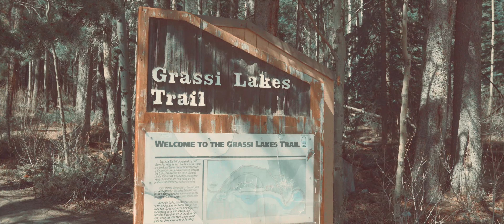[4K] Hiking on Grassi Lakes Trail, Canmore | 대신 가는 캐나다 | 캔모어 Grassi Lake Trail 하이킹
알버타의 캔모어내에 있는 Grassi Lake를 다녀왔습니다.
평온한 호수와 뒤에 있는 산과의 조화가 너무 아름답네요.

오늘도 행복하고 건강한 하루 되시기 바랍니다!

Exploring the Canmore, Alberta

Went to Grassi Lakes Trails, Canmore.
Thank you very much for your watching and stay safe!